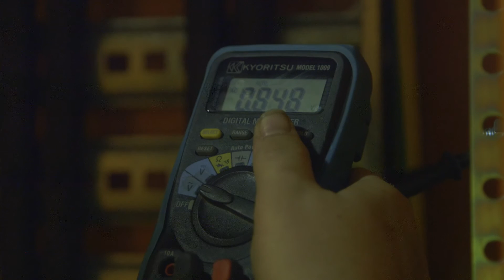Elliot Grayling (Certificate III in Electrotechnology Electrician), VIC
Elliot Grayling (Certificate III in Electrotechnology Electrician)